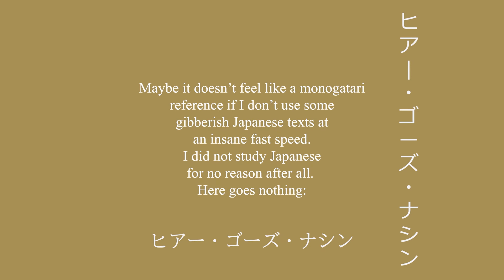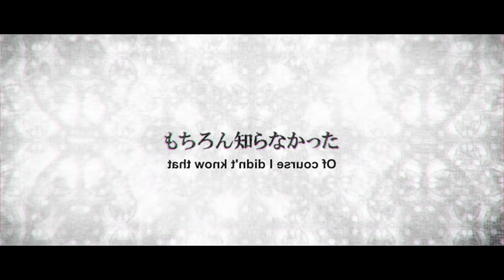Fate/Waifu Wars 2 OP【HD ver.】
It took me two weeks to realise why the original video can only go up to 480p (I screwed up my settings). But here's a slightly more HD version reupload.

Fate/Waifu Wars II logo designed by  @Giobun
Some footage from  @nichiya4172 ,  @shin-iti and @PlushieMistress have been used. The rest are mostly mine from either past videos or made on the spot.

This is a fan-edit project
Song is 「My War」by Shinsei Kamattechan